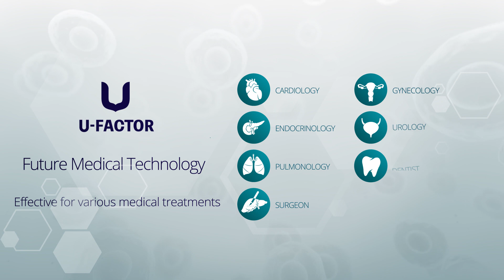《U-FACTOR》 REGENERATIVE MEDICINE